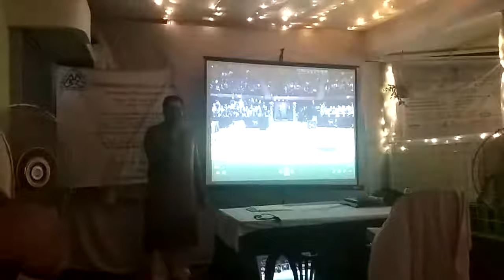Bangladesh Kennel Club 01912251312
Pre-dog Show Workshop by BKC 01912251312